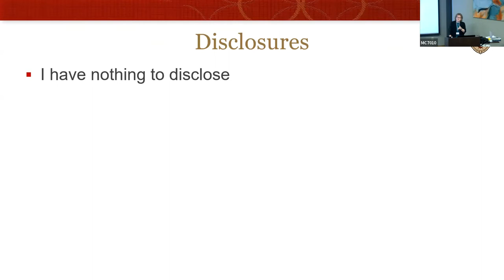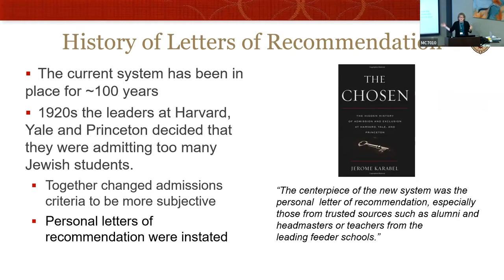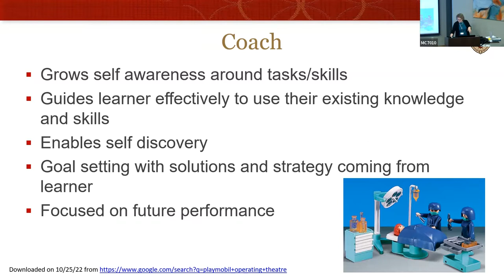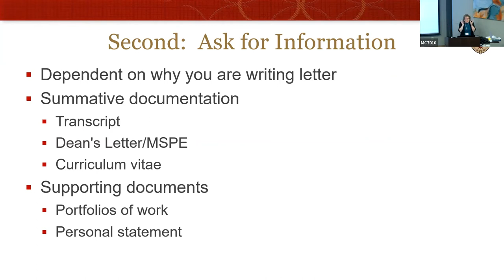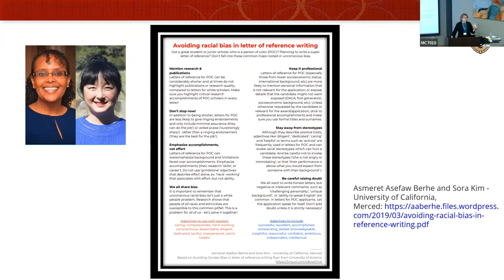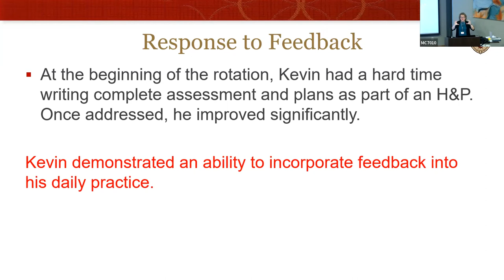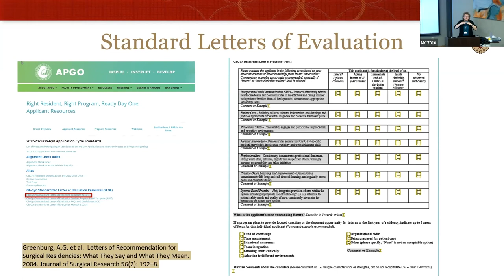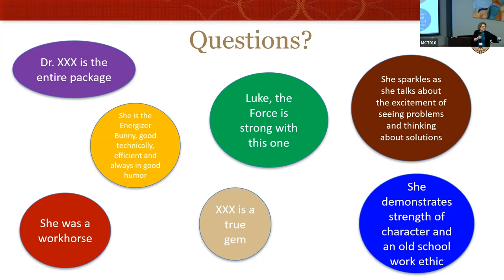Katharina Stewart, MD Grand Rounds 10/27/2022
Will you write me a letter? Teaching, coaching, mentoring and the art of letter writing.